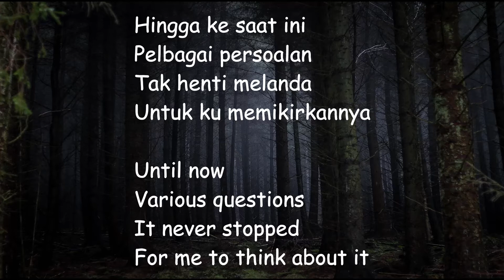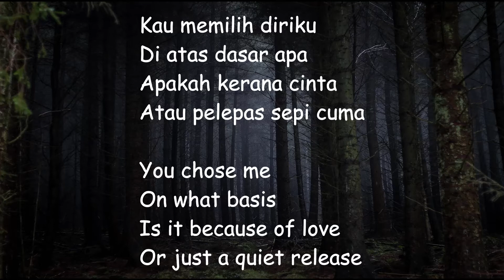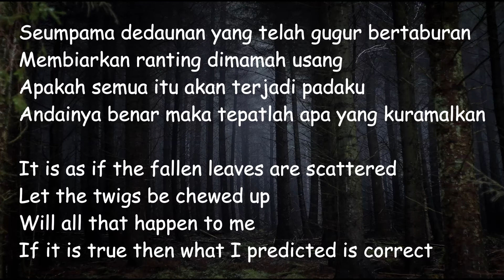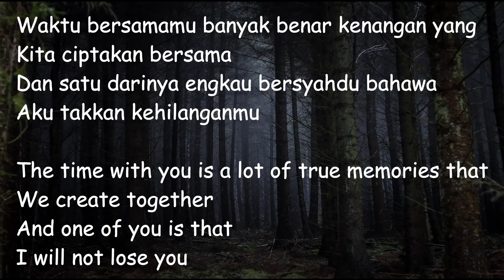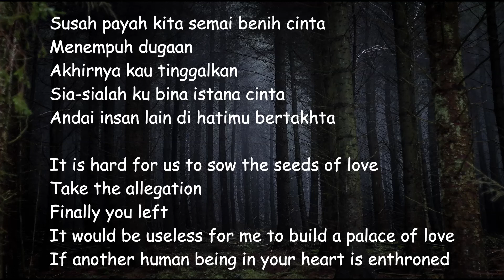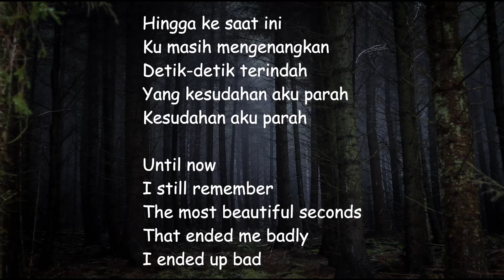Umbrella - Ramalan Ku Benar Belaka | My Predictions Are True (Lirik)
Lirik Lagu Umbrella - Ramalan Ku Benar Belaka (My Predictions Are True)